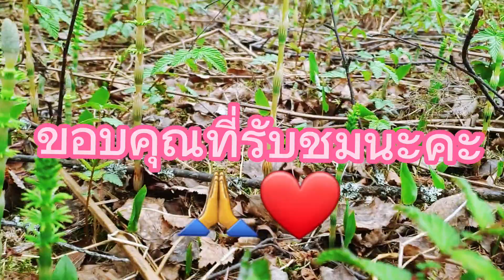เอาผักกูดป่า‼️ ชนิดที่มีพิษ☠‼️ มาไห้ชมนะคะ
เฟิร์นป่า ชนิดที่มีพิษ เอามาฟากไห้ชมนะคะ
เฟิร์นชนิดนี้ ไม่ควรเก็บมารับประทานนะคะ จะมีสารพิษตกค้าง สะสมในร่างกาย  บางคนก็เมา, ท้องอืด

ข้อมูลเพิ่มเติมหาดูได้ในอินเตอร์เน็ตนะคะ